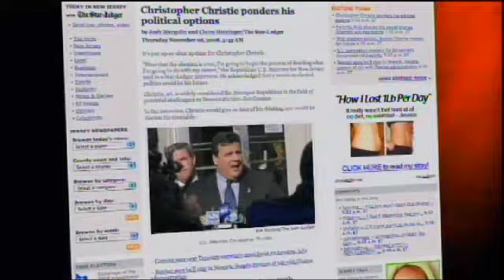Ledger Live - 11-06-08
Ledger Live for Thursday November 6th, 2008 - Ledger Live with Brian Donohue. On today's show:  Christie ponders his political options, area residents reflect on Obama's win, and East Orange forms a unique ensemble.